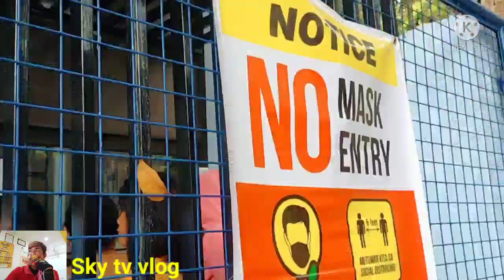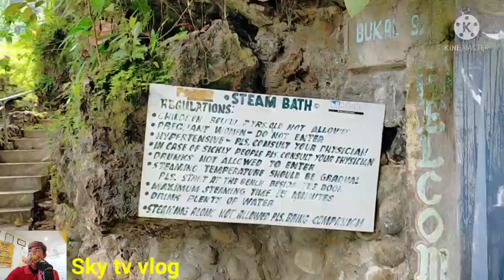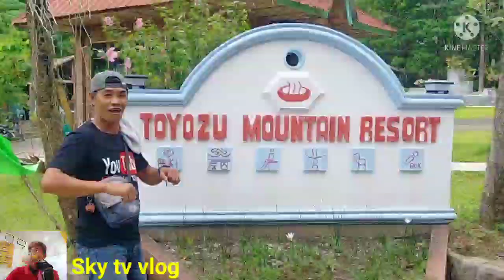toyozu mountain Besobrt Davao de Oro